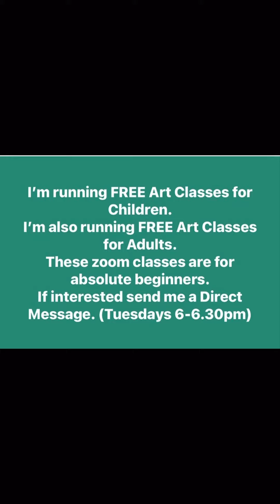TGIC 108-TODAY’S MOTIVATION FOR CREATIVES IS “JOIN MY FREE SKETCHING CLASSES FOR ABSOLUTE BEGINNERS”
TGIC 109-TODAY’S MOTIVATION FOR CREATIVES IS “JOIN MY FREE SKETCHING CLASSES FOR ABSOLUTE BEGINNERS”

(Warning⚠️Turn volume down…if you don’t like the noise)

Today’s Motivation for creatives is,   “JOIN MY FREE SKETCHING CLASSES FOR ABSOLUTE BEGINNERS”

These classes are separate classes for absolute beginner adults and children.

If interested please send me a direct messsge and I’ll send you the link to join the Whatapp group for details on what you’ll need and what we’ll be working on from week to week.

The classes take place every Tuesday 6-6.30pm (GMT) British Time Zone.

One Tuesday is for children while the next Tuesday will be for adults. We run them every other week for each group.

Please share with anyone who you think might benefit from this.